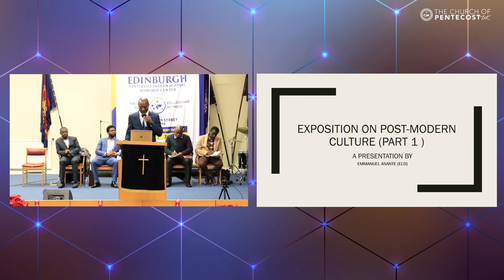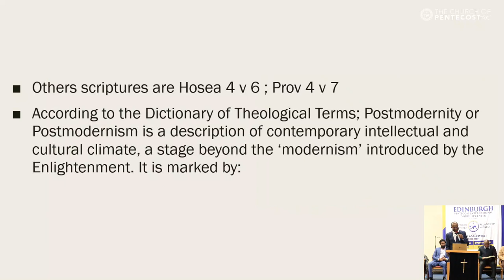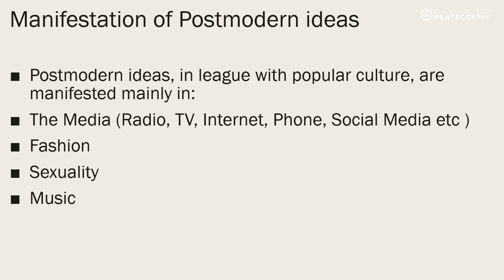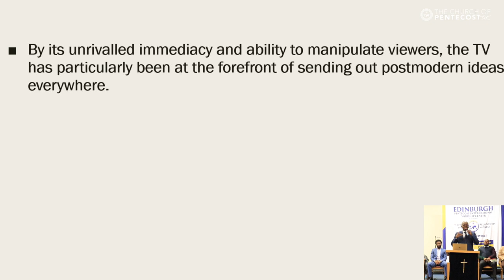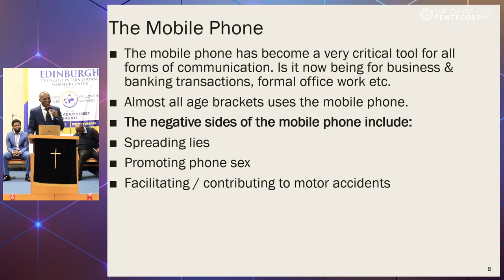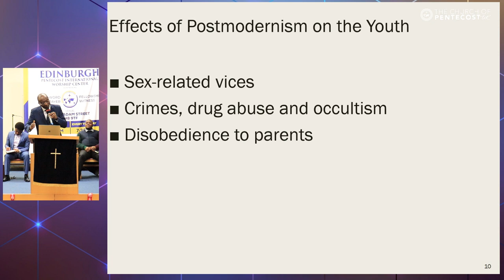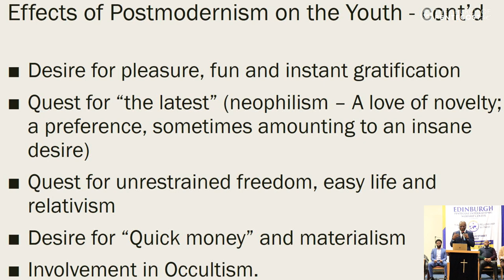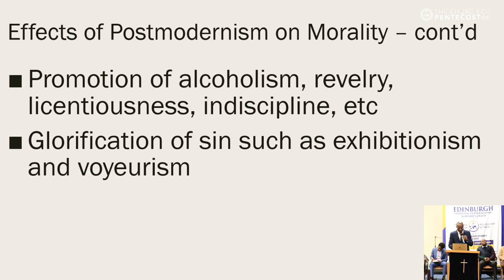EXPOSITION ON POST-MODERN CULTURE | ELDER EMMANUEL ASANTE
PIWC EDINBURGH